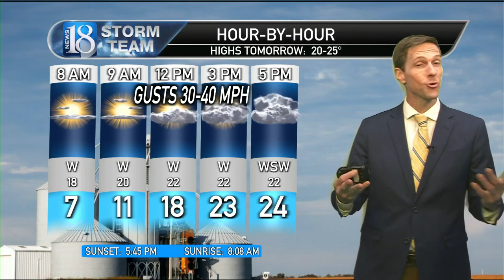January 16, 11 PM Weather Forecast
Snow ahead & a warm-up by next week.